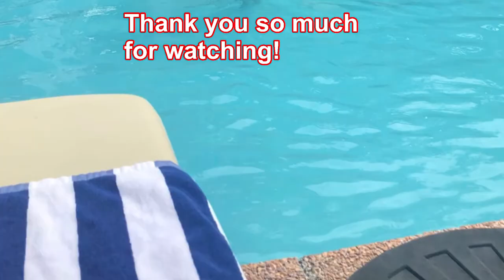Bali-Bali Beach Resorts Samal adventure |LDR Filipina & American couple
Hi guy’s this trip was last year February 2020.

Bali-Bali Beach Resorts
Location info:  Brgy. Catagman, Island Garden City of Samal, Samal Island, Davao, Philippines, 8119